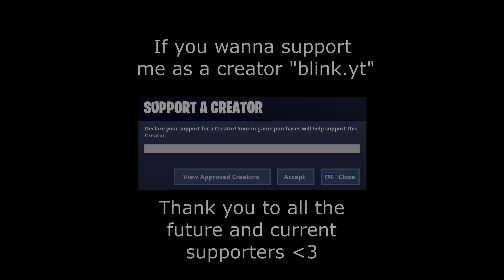Fortnite Montage - Wasted (Juice WRLD ft. Lil Uzi Vert)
Hope you guys enjoy this Wasted Fortnite Montage

● Mouse: Zowie FK2
● Keyboard: Coolermaster SGK-4000-GKCL1-US CM Storm QuickFire Rapid
● Monitor: 1x BenQ 24' 144hz (XL2411) + 2x LG LED Monitor 22EN33S Series
● Headset: Audio Technica ATH-M50x
● Microphone: Audio Technica AT2035
● Interface: Scarlett 2i2

Mouse Settings:
Sense Y & X : 0.11
Targeting Sense: .50
Scope Sense: 0.41
DPI: 800